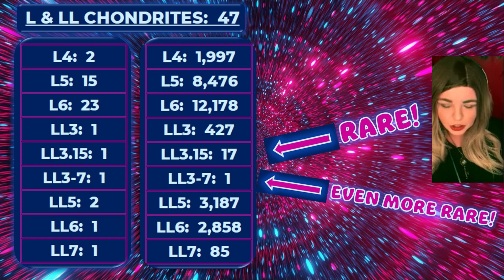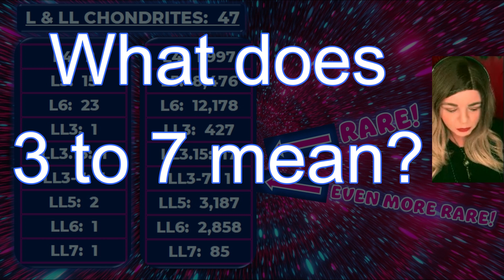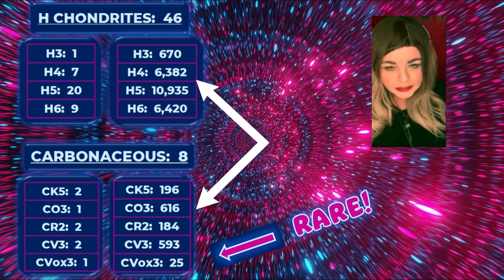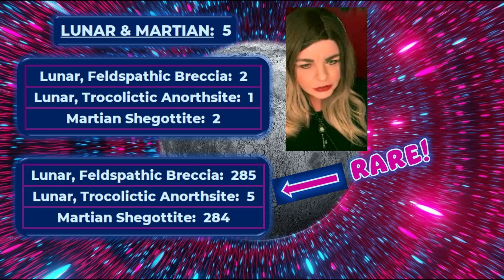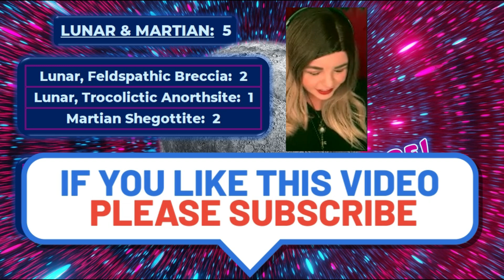NEWEST METEORITES ☄️ (PT2 of 3) - AUG 2022 MetBull Update -Meteoritical Bulletin Real Meteorite News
Part 2 of 3 (Aug) Sue recaps all approved meteorites in July, Aug, & Sept of 2022. This is your August 2022 MetBull (Meteoritical Bulletin Database) update of approved and published (real) meteorites.

I am Topher Spinnato, co-owner of Topherspin Meteorites LLC. I am an internationally trusted meteorite educator, importer, collector, and dealer. I am a proud member of the International Meteorite Collector's Association (IMCA #6236) the Meteorite Education & Trade Society (METS #6236), a “Pioneer Member” of the Meteorite Club, and I am also the President and Curator of MeteoriteVault.com.